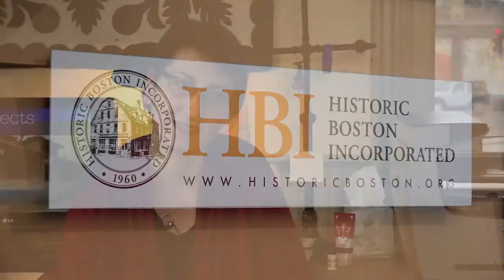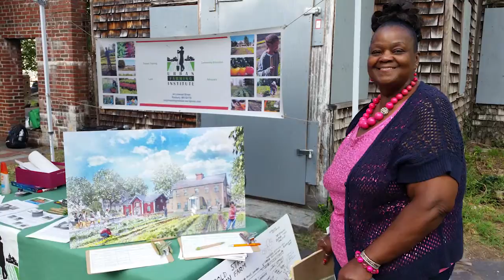Historic Boston Inc